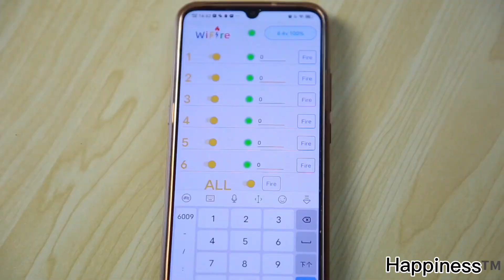WiFi phone control firing system